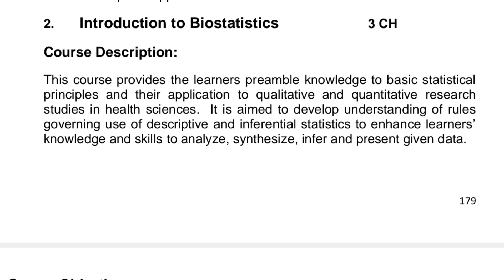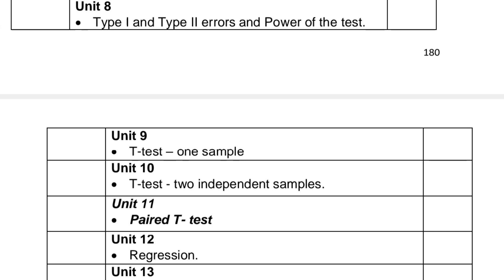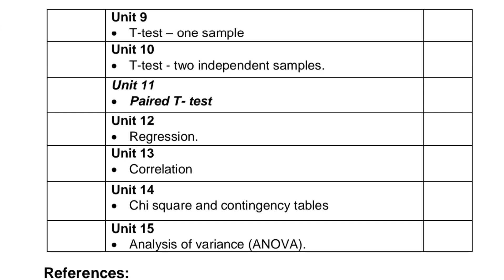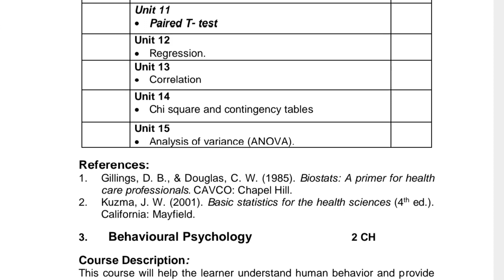BioStatistic curriculum BS Nursing || course grid 2023 BSN 6th semester in English and urdu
This video is about biostatistic course grid 2023 bsn 6th semester..
6 by 6 rule,
z to z function,
z examples,
z rates,
z to z meaning,
z czym,
y tho ne demek,
va/ve examples,
v de v hours,
statistical thermodynamics,
biostatistics ut austin,
is biostatistics a major,
biostatistic usm,
is biostatistics on the mcat,
understanding biostatistics,
ucsd biostatistics,
biostatistics uiuc,
biostatistics ucla,
statistical tests,
biostatistics umich,,
statistical techniques,
t test in biostatistics
biostatistics ucsd
statistical tests cheat sheet
u of t biostatistics phd
u of t biostatistics
in statistic the term sample refers to
cityu biostatistics
statistical test flow chart
statistical table
statistical test to compare two groups
statistical tests examples
statistical terms
statistical tools
biostatistics university
biostatistics
oregon state u biostatistics
vaping statistic
statistical data
biostatistics weill cornell
biostatistics wayne state university
biostatistics with python
biostatistics wikipedia
biostatistics wvu
biostatistics washu
biostatistics workshop
biostatistics workshop 2023
va/ve methods
statistics vs biostatistics
biostatistics variables
u washington biostatistics
biostatistics vs data science reddit
biostatistics vs epidemiology reddit
biostatistician vs epidemiologist salary
biostatistics vanderbilt
biostatistics vs bioinformatics salary
biostatistics vs data science
biostatistics vs statistics
biostatistics vs epidemiology
biostatistics vs bioinformatics
upenn biostatistics
is biostatistics math or science
u michigan biostatistics
is biostatistics a good major
is biostatistics harder than statistics
is biostatistics a good career reddit
biostatistics pdf
statistic quiz
biostatistics quizlet
statistical question calculator
statistical questions to ask
statistical question generator
statistical question definition math
statistical questions 6th grade math
statistical questions definition
statistical quality control
statistical questions worksheet
statistical questions examples
statistical questions
biostatistics programs
statistic probability
quali and quanti meaning
biostatistics ppt
primer of biostatistics
p value in statistic
biostatistics phd jobs
biostatistics professor salary
biostatistics prerequisites
biostatistics programs online
biostatistics public health
biostatistics practice questions
biostatistics phd salary
biostatistics phd programs
biostatistics phd
uses of statistic
what is quali and quanti
biostatistics reddit
word statistic
r value biostatistics
is biostatistics class hard
is biostatistics math
is biostatistics a good career
is biostatistics hard
biostatistician salary boston
biostatistician skills
biostatistician salary texas
biostatistician starting salary
biostatistician salary nyc
biostatistician salary phd
biostatistician schooling
biostatistician salary reddit
biostatistician salary california
biostatistics r programming
biostatistics research
using r for biostatistics
biostatistics with r pdf
statistical research
r biostatistics course
role of statistic
r biostatistics software
r biostatistics
biostatistics research assistant
biostatistics resume
biostatistics randy neil
biostatistics rutgers
biostatistics remote jobs
biostatistics review
biostatistics research topics
what does biostatistician do
biostat x ray login
biostatistics wayne w daniel
4 branches of biostatistics
biostatistics 546
biostatistics 536
biostatistics 511
biostatistics 512
biostatistics 522
biostats 540
biostatistic water
biostatistic jobs
biostatistics definition
biostatistician job description
biostatistics course
biostatistics masters programs
biostatistics salary
biostatistics jobs
biostatistician jobs
biostatistician salary
how to become a biostatistician
what is a biostatistics class
f test in biostatistics
branches of statistic
biostatistics courses online free
biostatistics cheat sheet
biostatistics class
biostatistics career
biostatistics certificate